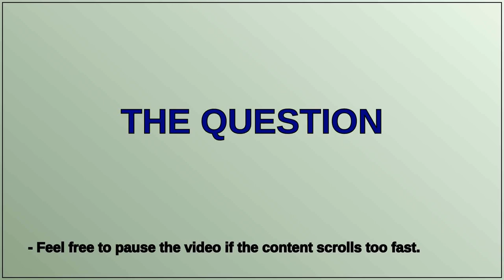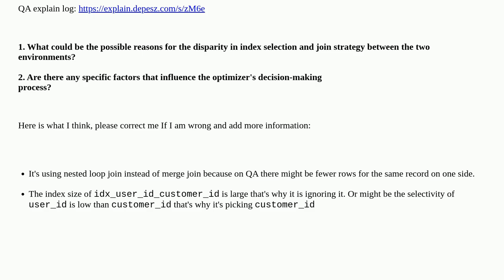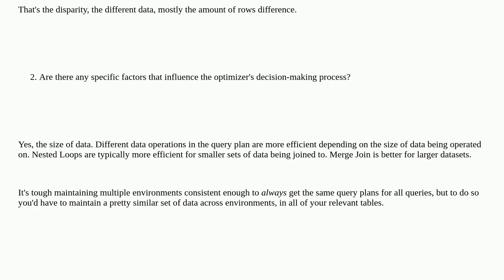Dba: Different index selection and join strategy between QA and Prod environments in PostgreSQL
Different index selection and join strategy between QA and Prod environments in PostgreSQL

A special thanks goes out to the community

  explain join postgresql index